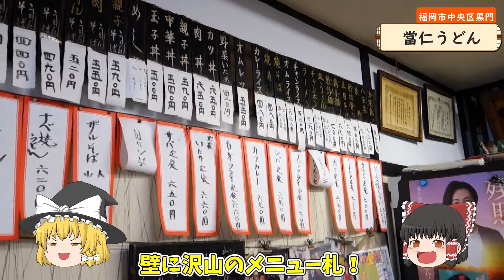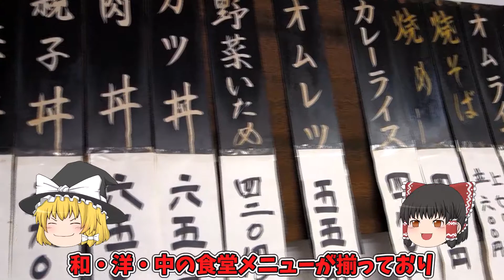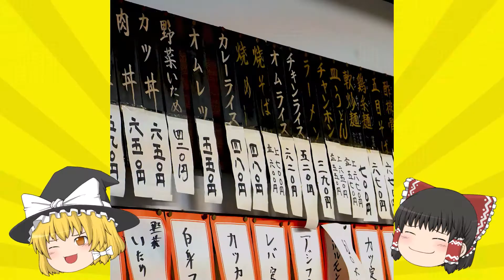【福岡】唐人町のイニシエ大衆食堂でナンチャー麺♪＠當仁うどん【福岡市中央区黒門】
地下鉄空港線・唐人町駅のすぐそば、明治通り沿いにあります。
創業して65年以上！親子三代に渡り、続いてきた大衆食堂です。
『當仁うどん』という店名ですが、うどん・そばに限らず、
和洋中の食堂メニューが揃っており、出前もしているので、
地元民にとってはとても使い勝手の良いお店です。

ホントは、この日は同じく唐人町駅近くにある『天ぷらうどん』に行こうとしてたのですが、
お休みだったので、
並びにある『當仁うどん』にしました。
イニシエ感満載の佇まい。

主力メニューの見本が置いてあるショーケースがこれまたいいんです。
中カ丼(中華丼) 540円
カツ定食 670円
チャンポン 小550円 大650円

店名は『當仁うどん』ですが、ジャンルとしては食堂ですね。
うどんは同じメニューで蕎麦もあり、かけうどん/そばは330円。
博多うどんの定番・丸天うどん/そばは440円。
看板メニューは『親子うどん』で、鶏肉、ネギ、シイタケなどをふわふわの玉子でとじたうどんだそうです。

今回は、中華のメニューから軟炒麺(ナンチャーメン)700円とカツ定食670円を頂きました。
ナンチャー麺は、ラーメンの麺が入った炒め麺料理ですが、焼きラーメンというより、
焼きビーフンのラーメン版という感じでした。
カツ定食のトンカツは、薄いワラジカツと言ったところ。

お店は、地下鉄・唐人町駅や唐人町商店街のそばです。
食後はレトロな雰囲気漂う商店街を散策して帰りました。

(『博多おんな節。』ブログ記事『【福岡】唐人町のイニシエ大衆食堂でナンチャー麺♪＠當仁うどん』より一部抜粋)

【店名】當仁うどん(とうにんうどん)
【住所】福岡県福岡市中央区黒門6-180 松岡ビル1F

※この動画は『きつねゆっくり』様のキャラ素材をお借りして製作させて頂きました。

【博多おんな節。】【福岡】唐人町のイニシエ大衆食堂でナンチャー麺♪＠當仁うどん